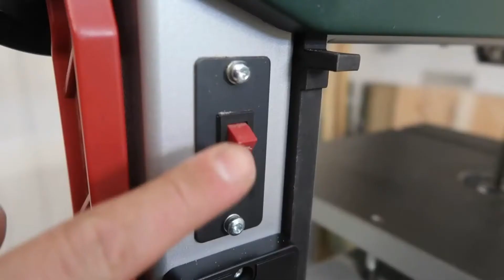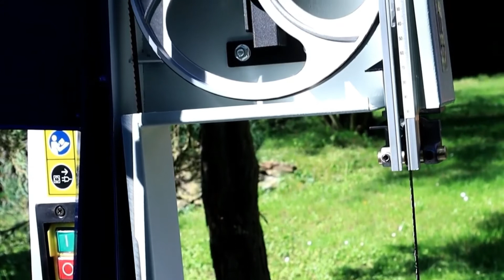TOP 4 : Mejor Sierra De Cinta 2022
La mejor sierra de cinta 2022, ya sea antigua, automática, para metal, para madera o si está buscando sierras de cinta con toma de fuerza de tractor, aquí están las mejores de 2022 👇

👌🏼 Todas las funciones y los mejores precios aquí:
4 - Sierra de cinta para metal Anbull con proyector LED y Anbull R2103 extraíble
3 - Sierra de cinta Metabo BAS 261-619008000
2 - Sierra de cinta Sheppach HBS 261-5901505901
1 - Sierra de cinta Einhell TC-SB 305 U